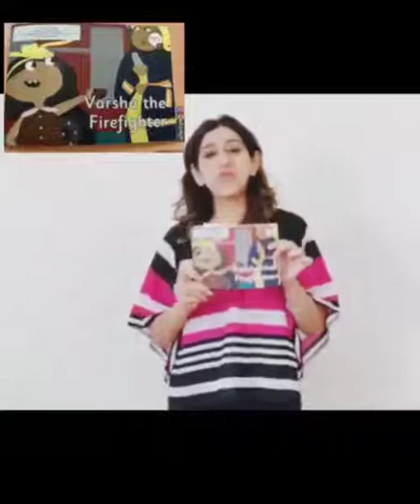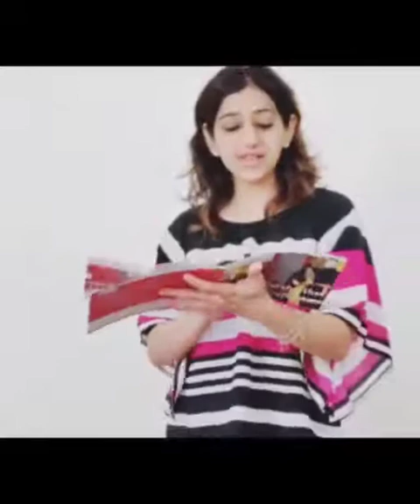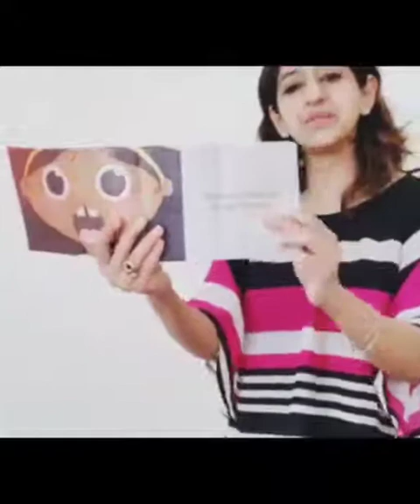The Orbis School M - Sr KG - English - Varsha the Firefighter - Vocabulary list 3